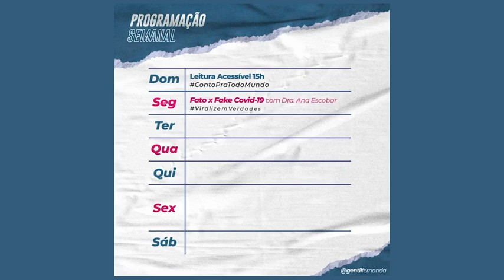Confinamento Em Casal #6 - Mensagem de Luiza Sá.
Terça-feira é dia de responder, em casal na quarentena, as mensagens que vocês mandam sobre a vida de casal na quarentena. Sempre enquanto fazemos alguma atividade, e sempre sem avisar o exato momento da gravação pra Priscila (o que ela AMA, vocês podem imaginar😇)! Se eu disser “LIVRE”, é porque em algum lugar alguma câmera tá gravando o nosso Confinamento em Casal. Hoje (tentamos) responder a pergunta da Luiza Sá! Mandem as suas experiências, perguntas, dores e delícias (se o horário permitir, claro) e a gente responde numa clara e verdadeira intenção de ajudar, mas com a concreta certeza de que às vezes atrapalhamos - o que normalmente acontece quando nos identificamos demais com o problema 😬😂😂😂 desculpem por isso. LivrePraFicarJunto